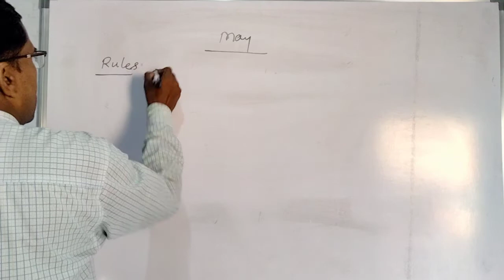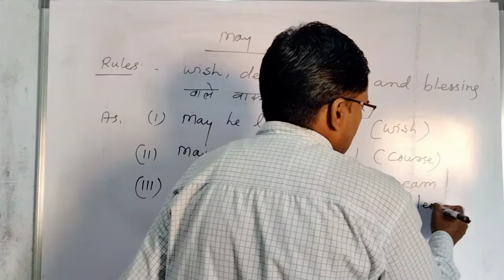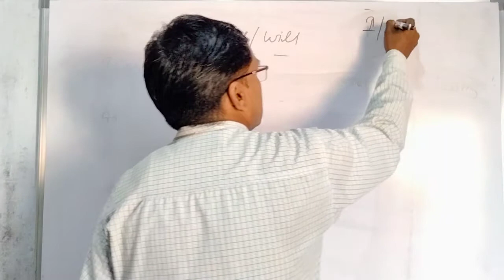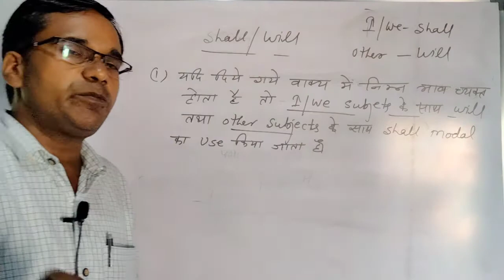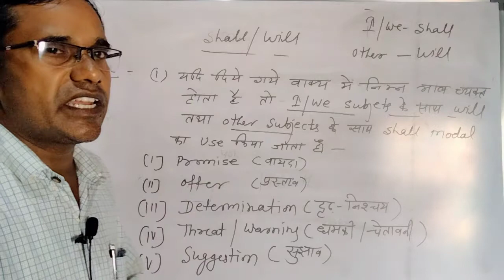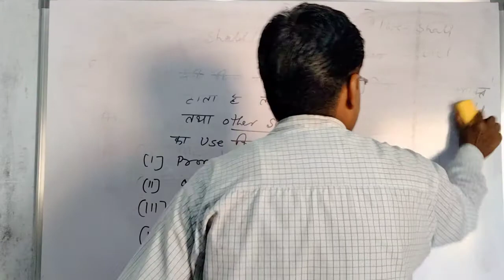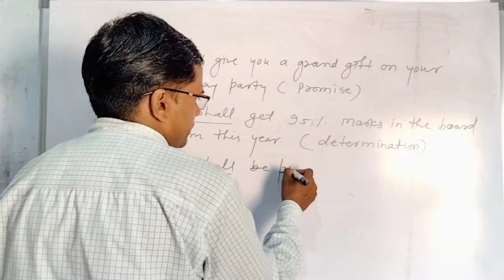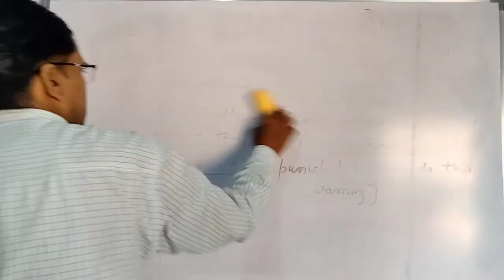Topic- Models ( Shall & Will) Part -32 ( Class- 10) By S. R. Riya